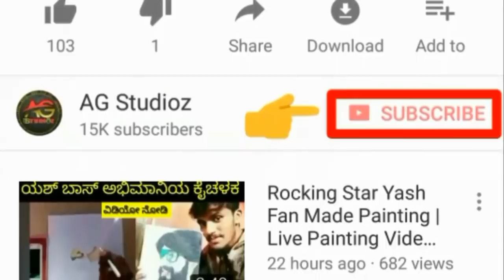Challenging Star Darshan Hava in Ramanagara | Gold Shop Inauguration Exclusive Video KFI Updates